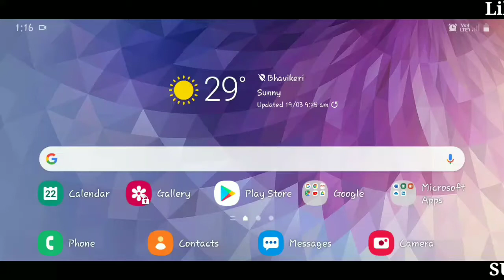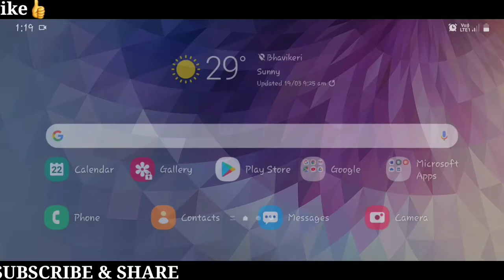How to kinemaster exporting error fix in kannada| kinemaster NO ACTION problem fix in kannada tips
Follows on Instagram:-
Video editing:-
Editing app:-Kinemaster